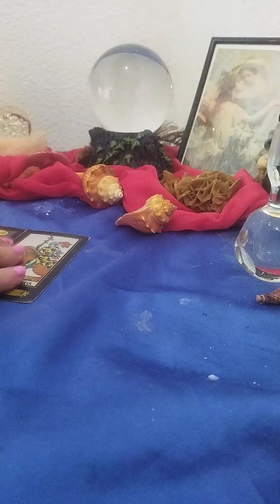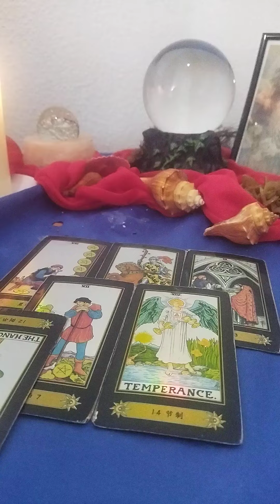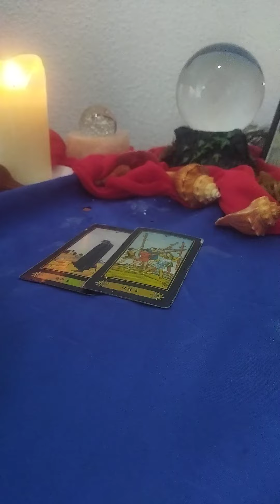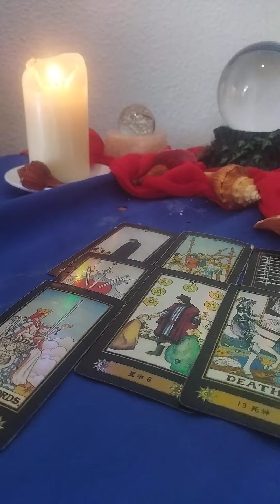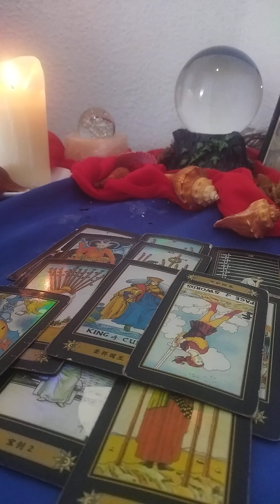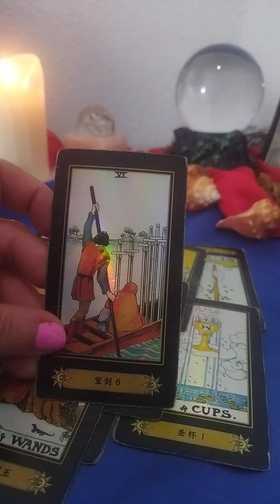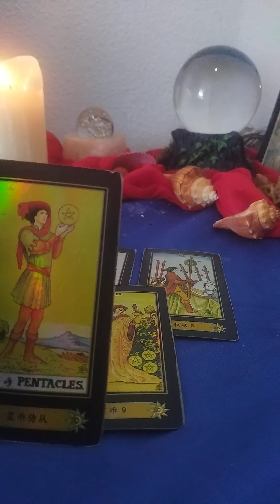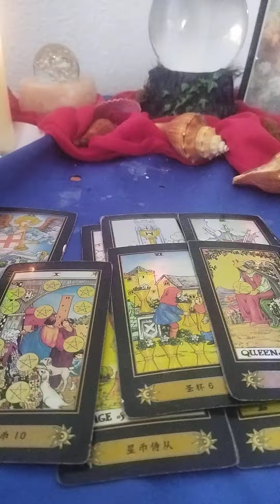ARIES NO SUFRAS Todo SE DARA. BIEN. ESCUCHA ESTO😠😘🙄🙄♥️❤️🔮🔮🔮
Aries  cambio a mejor